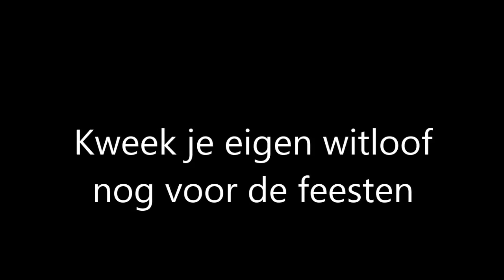Met de wortelen van Groendekor kweek je witloof voor de feesten